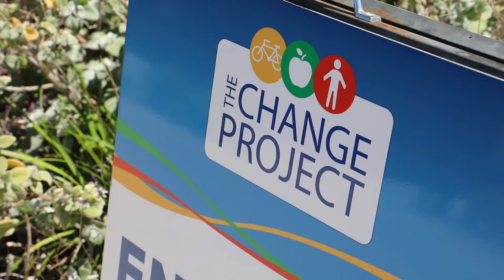The CHANGE Project - Energise Class